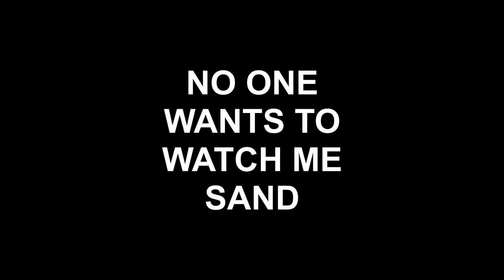How To Make Rustic Storage Boxes | Pine Boxes | Storage Ideas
From start to end, check out how I made these Rustic Storage Boxes from pine.  I'll show you how I distressed the wood, created a faux bead board look and added hand cut nails to finish off the look.